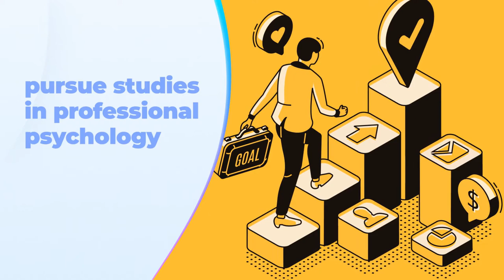HKSYU Graduate School - Master of Social Sciences in Counselling Psychology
Introducing HKSYU Master of Social Sciences in Counselling Psychology by Dr Raysen Cheung (Programme Director, Department of Counselling and Psychology).